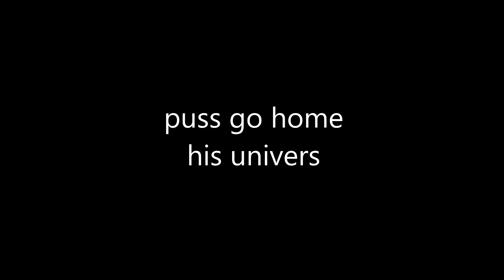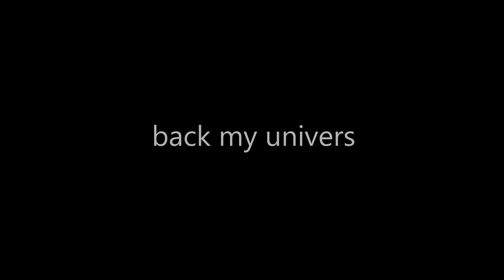Teagan's Adventures of Ratchet and Clank All 4 One Part 8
Diane Moonstone Charlotte (SirenAngelQueen Warrior)